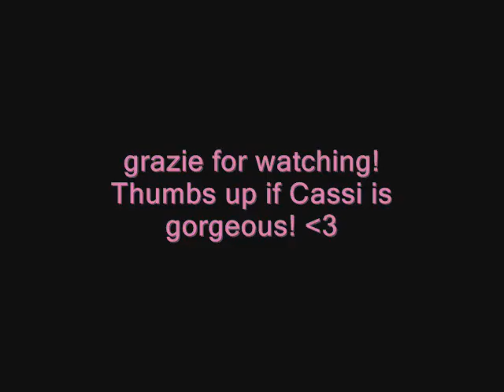Cassi van den Dungen ♥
Hey there! I am one of Cassi van den Dungen's fans. Even if she acts like a spoiled brat in the episodes of Australia's next top model batch 5, i still think she have a good side that everybody loves. Well, all of us have!
I love her personality though, she fits her well. That makes her COOL too.. Lol, And I think she's gorgeous and stunning girl.
She deserves every oppurtunities she got now. :) ♥ ♥ ♥

♫ : Like a G6 by Far East Movement